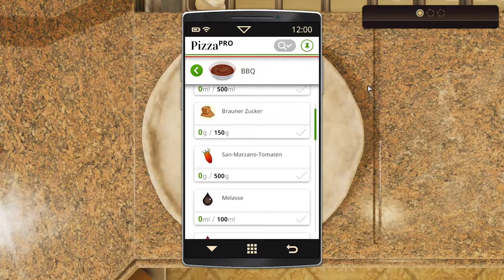BBQ- Sauce selber gemacht! | Cooking Simulator #17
Hey Leute, heute werden wir Cooking Simulator spielen! Viel Spass!

Mein Stuff :

-Speicher=1TB+512GB+2TB
-Marke=Asus Rog
-Maus=Roccat LUA
-Tastatur=Roccat Suora
-Abostand=53